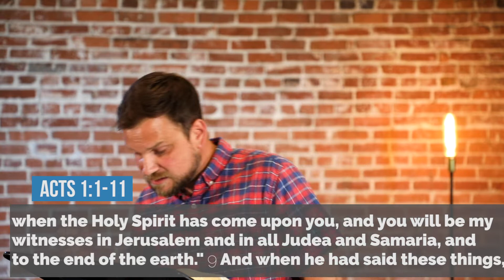Acts 1:1-11 | “Staring Into the Sky”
Speaker: Austin Lawrence
Series: Acts - The Church: A Reset
Topic: The Church